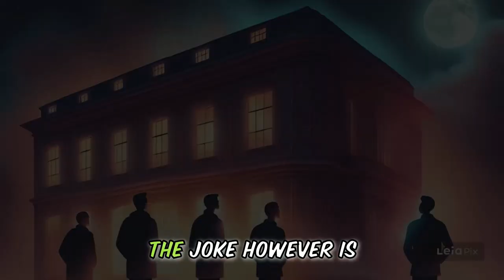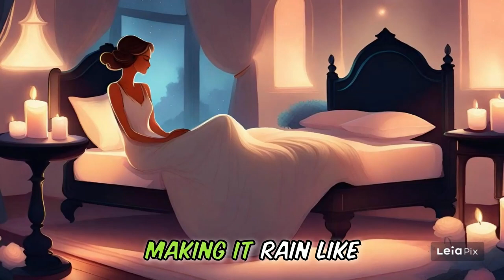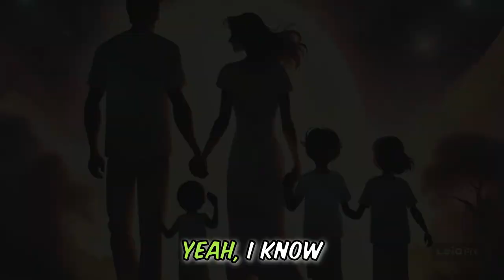EXPEDIENT ESCORT 😂 CARTOON STORY JOKES 🤣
😂 CARTOON STORY JOKES 🤣 The LADIES OF THE NIGHT get their turn again.

We enjoy telling Story Jokes, and Cartoon is the way we prefer. But we can never for long stay away from Little Johnny. He just always fill us with Laughter.